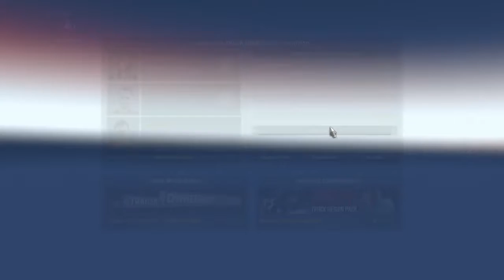ats #1 Aus Langeweile